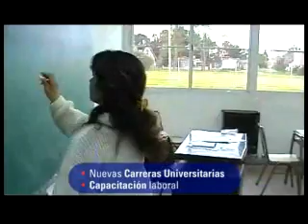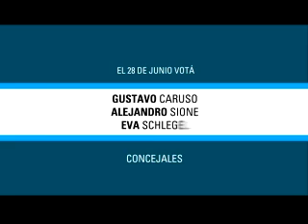Spot Frente Justicialista para la Victoria 02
Spot Frente Justicialista para la Victoria La Costa - Lista 506
El intendente del Partido de La Costa, Juan Pablo de Jesús, realiza un balance de los 18 meses de gestión al frente de la comuna.